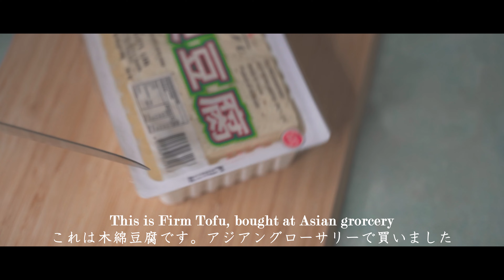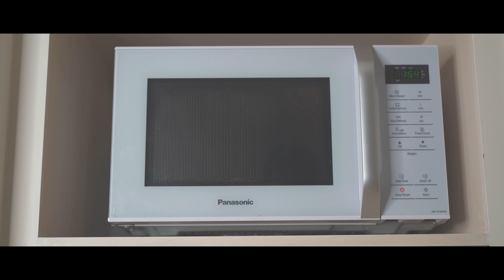【Easy to cook】How to make Agedashi Tofu(Deep Fried Tofu)/53揚げ出し豆腐の作り方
We are living in Australia!
Today, we are going to share with you how to make Agedashi Tofu(Deep Fried Tofu)!!

I love Agedashi Tofu(Deep Fried Tofu)★
You can cook it at home! :)

1 or 1/2 Tofu (firm and lite, both is OK)
Some Potato starch
3 Tbsp Oil
100 ml Men Tsuyu(Noodle Soup Base)
400ml Water
Some Shallot (For garnish)

#1 Oak City - Sarah, the Illstrumentalist
#2 Backyard Stories - Sum Wave